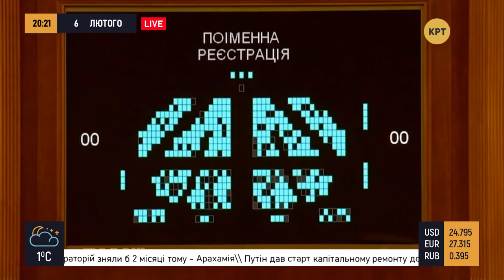Какое будущее ждёт украинских шахтёров? – Прайм. Аналитика с Коцабой // 06.02.2020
Зеленский во Львове встретился с шахтёрами. Мастер-класс «Без кнопкодавства» — столичные депутаты зовут народных на учёбу. Взрыв разрушил любовь динозавров: трогательная песня трёхлетней британки покорила сеть. События обсудил ведущий Руслан Коцаба с профессором, доктором политических наук, кандидатом юридических наук Валентином Якушиком и политическим консультантом Михаилом Кациным.

Зеленський у Львові зустрівся з шахтарями. Майстер-клас «Без кнопкодавства» — столичні депутати кличуть народних на навчання. Вибух зруйнував любов динозаврів: зворушлива пісня трирічної британки підкорила мережу. Події обговорив ведучий Руслан Коцаба з професором, доктором політичних наук, кандидатом юридичних наук Валентином Якушиком і політичним консультантом Михайлом Кациним.

Распространи это видео!